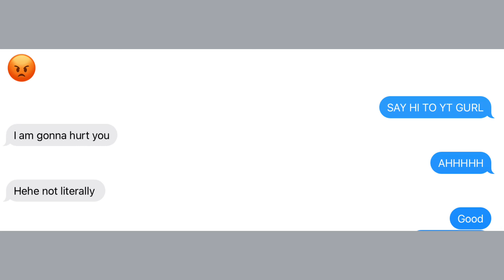Me and Sie aren’t best friends anymore……